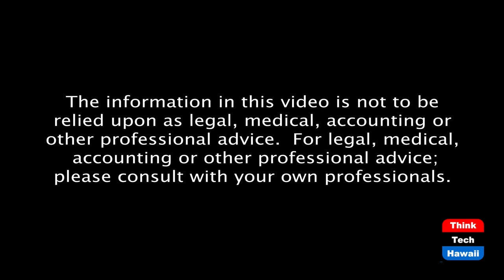Vaccination Passport, Reasonable or Not? (What Now America)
Vaccinated Americans Gain More Freedom.  The host for this episode is Tim Apicella.  The guests for this episode are Jay Fidell, Winston Welch and Cynthia Lee Sinclair.

The CDC gave the green light for those who have been vaccinated for COVID the ability to go outside, socially distanced, without the need to wear a mask. Will these new freedoms create yet another conflict with those Americans who refuse a COVID vaccination? The White House just received a report from public health officials with recommendations as how businesses should deal with issues of mask or vaccination requirements. How will those recommendations will be adopted by businesses? How will employees respond, especially from those who refuse to obtain a vaccination? Guests discuss topic and others for this week's show.